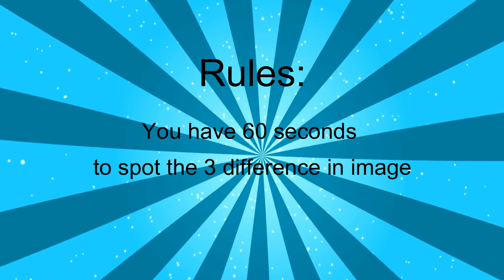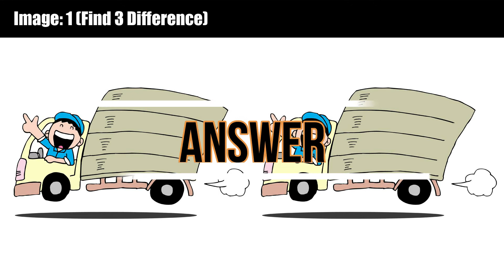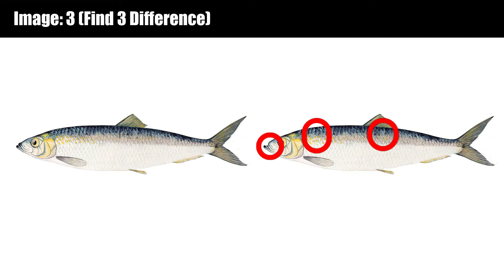Unmask the Image Secrets: Spot The Oddities| Spot The Difference Challenge 76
Uncover the image secrets and embark on a thrilling journey as you become an image hunter in this exciting video.